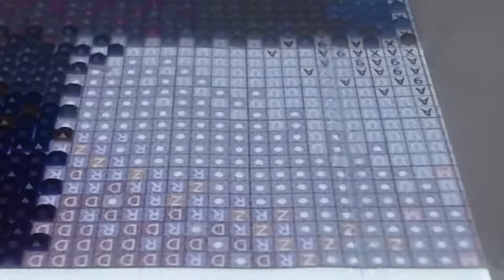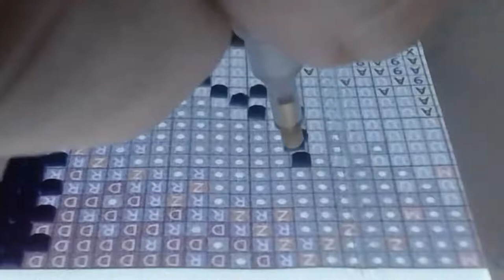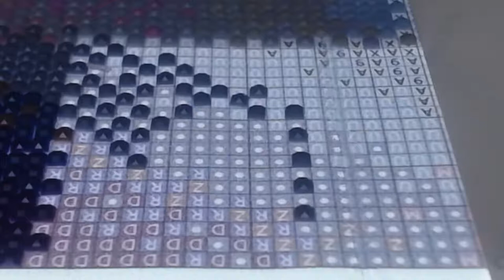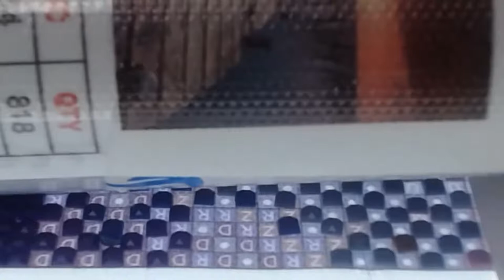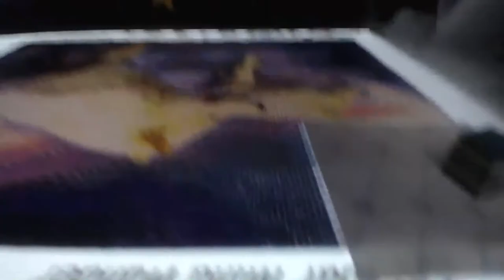Diamond painting live wolves pt 8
Search for  ► SPIRIT OF THE WHITE WOLVES

To qualify for the Rakuten welcome bonus, you must be a new member and make a minimum qualifying purchases totaling at least 20 dollars with in 90 days of becoming a member. Welcome bonus is 20 dollars. USA and Canada only. Offer ends March 31, 2021